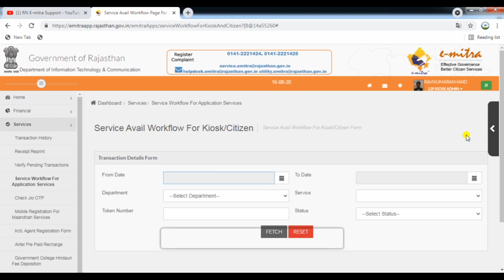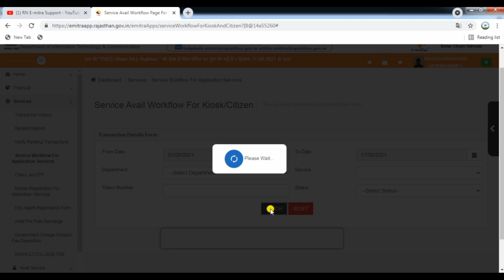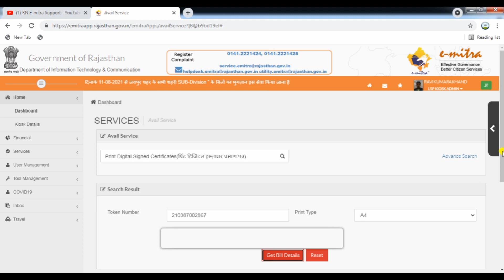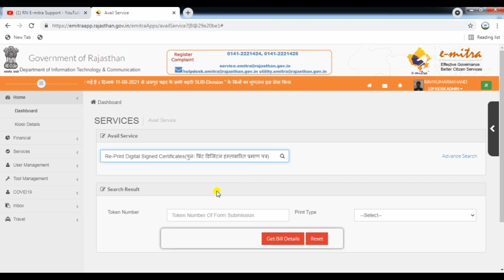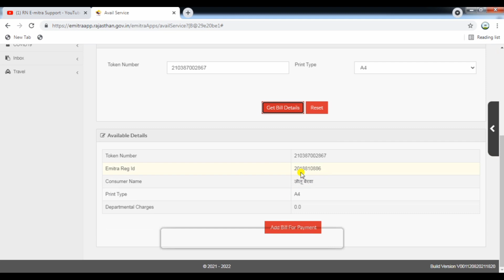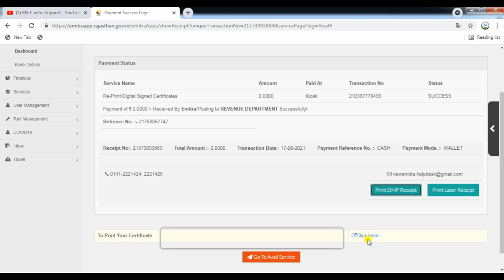Emitra se jati mul download or print kese kre l free jati mul kaise download kese kre l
Cover topic
how to cast certificate or bonafied  certificate download or print kaise kre
emitra cast certificate download kaise kre
emitra se free me Mul jati kese download kre